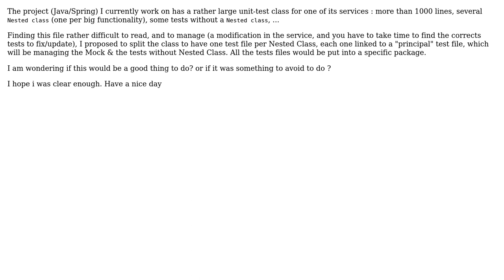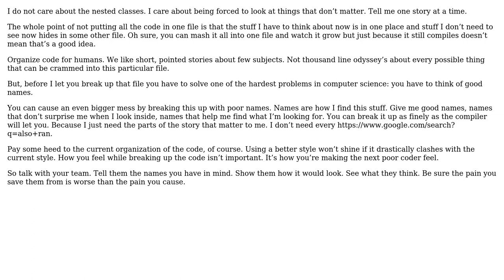Software Engineering: Java: Splitting a large unit test class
With thanks & praise to God, and with thanks to the many people who have made this project possible! | Content (except music & images) licensed under CC BY-SA | Music | Images & others | With thanks to user Robert Harvey user candied_orange user Baerrow and the Stack Exchange Network Trademarks are property of their respective owners. You are responsible for your own actions.